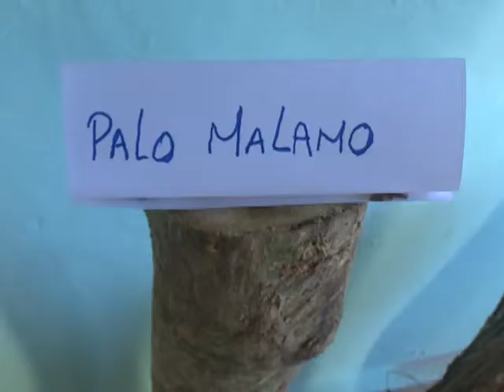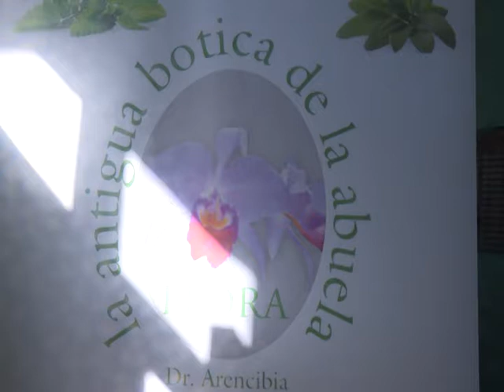Inauguran en Cienfuegos punto de venta de productos Bio-naturales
El punto de venta de productos bio-naturales “Gallego Otero”- “La Botica de la abuela”, quedó abierto al público en el mercado agropecuario La Calzada de la ciudad de Cienfuegos. Este proyecto es único fuera de la capital del país y pretende potenciar la producción y el consumo de plantas medicinales.